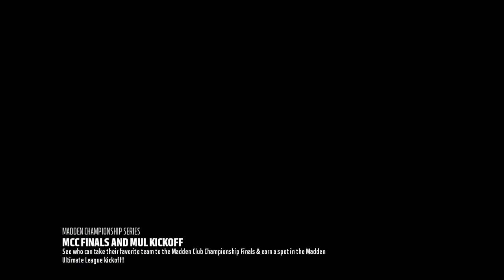Madden NFL 18 Gameplay Baltimore Ravens VS Los Angeles Rams 720p